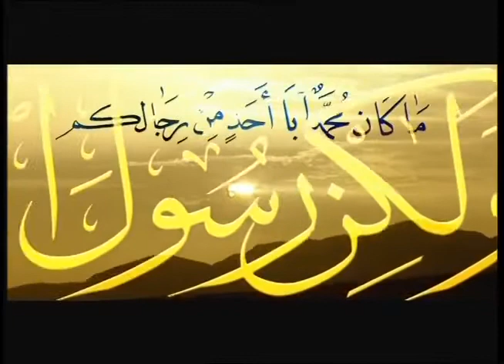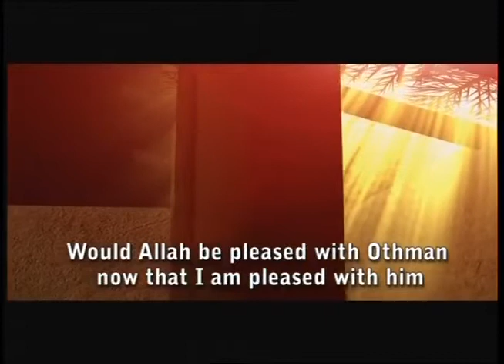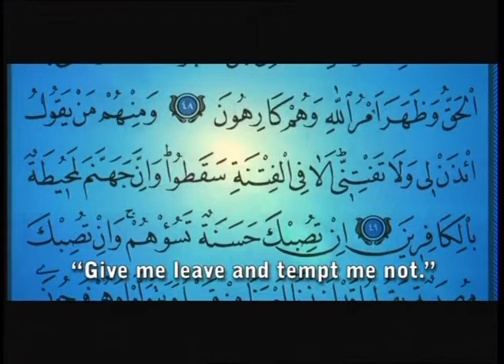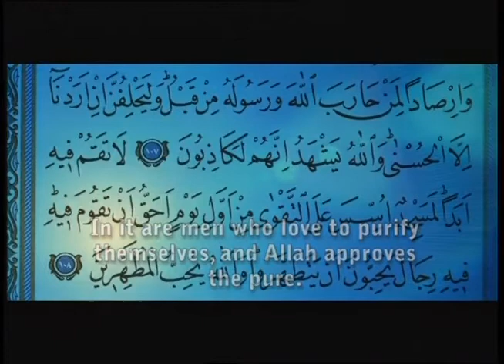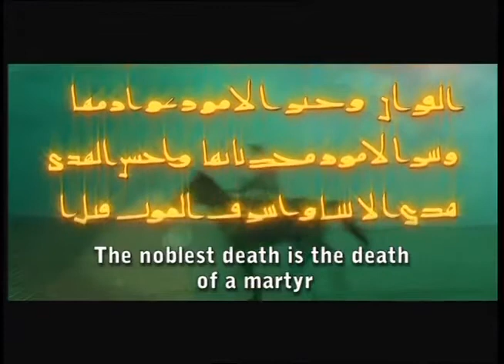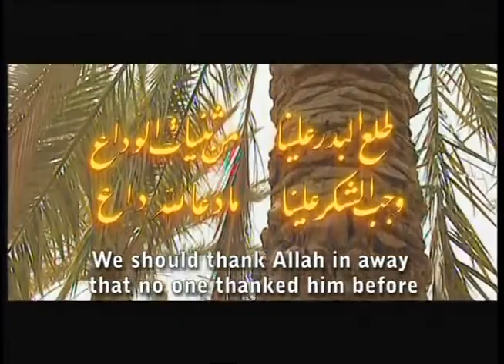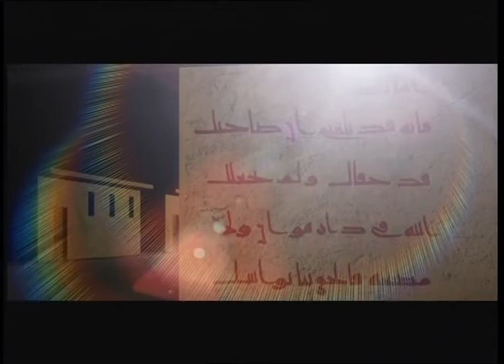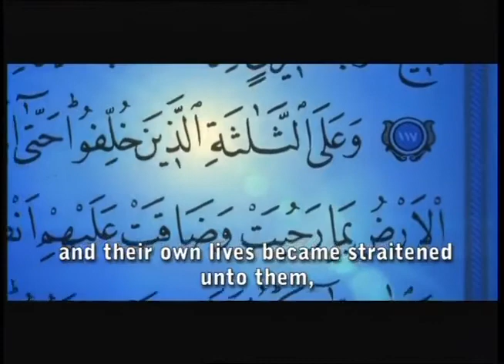Hz Muhammed'in Hayatı Belgesel Dizisi 19.Bölüm